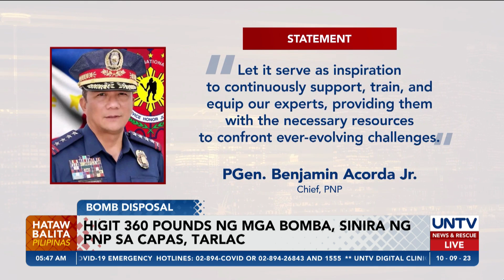Higit 360 lbs. na mga bomba, sinira ng PNP sa Capas, Tarlac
Sinira na ng Philippine National Police ang nasa 360 lbs. na mga bomba na nasabat ng pulisya sa kanilang mga law enforcement at public safety operations.